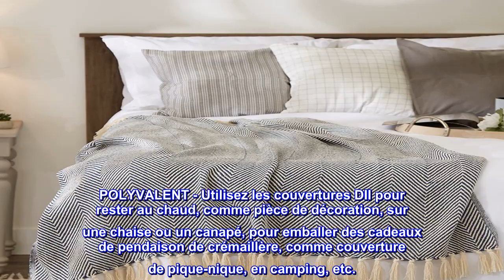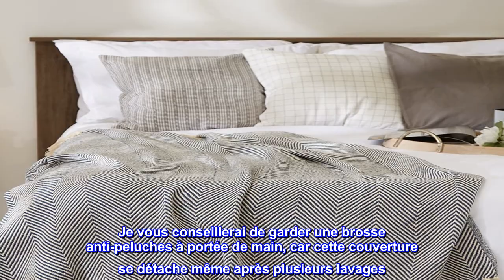Bon produit - DII Rustic Farmhouse Couverture en coton à chevrons avec franges pour chaise, canapé,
Bon produit -  DII Rustic Farmhouse Couverture en coton à chevrons avec franges pour chaise, canapé, pique-nique

100% Coton
CONSTRUCTION - Le jeté mesure 50 x 60", 100% coton
QUALITÉ DANS LES DÉTAILS - Look à l'ancienne avec une touche moderne avec des franges décoratives pour une finition parfaite qui ne s'effiloche pas au lavage
S'ADAPTE AU LOOK RUSTIQUE, VINTAGE OU VIEILLI - Ce jeté a un look très chic et tendance, jetez-le sur un canapé ou une chaise pour ajouter une touche de couleur et fournir de la chaleur lors d'une nuit froide
POLYVALENT - Utilisez les couvertures DII pour rester au chaud, comme pièce de décoration, sur une chaise ou un canapé, pour emballer des cadeaux de pendaison de crémaillère, comme couverture de pique-nique, en camping, etc.
INSTRUCTIONS D'ENTRETIEN - Les couleurs de lavage en machine sont lavées séparément à l'eau froide, cycle délicat, séchage au sèche-linge à basse température, repassage à basse température

  Superbe élément de texture pour les petits espaces
J'adore ce jeté de lit ! Il ajoute un contraste à ma causeuse en velours noir uni et se coordonne avec d'autres éléments de texture dans le salon. C'est la taille idéale pour les petits espaces, car je suis dans un studio et je ne voulais pas qu'une couverture massive noie le capitonnage de mon petit canapé. Je l'utilise plus à des fins esthétiques que pour me réchauffer, mais les fois où je l'ai utilisé pour réchauffer mes jambes/pieds, il fait bien le travail. Je vous conseillerai de garder une brosse anti-peluches à portée de main, car cette couverture se détache même après plusieurs lavages. Cependant, je n'attache aucune étoile pour cela car c'est vraiment un produit fantastique.